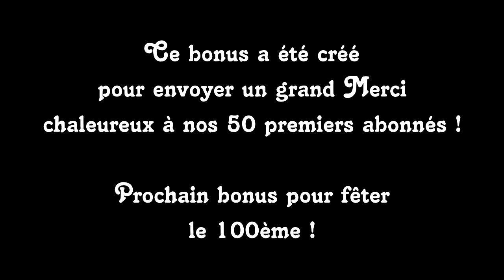XCUB - Bonus 50 abonnés ! - L'étrange rêve de Knut.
un Grand Merci à tous nos Abonnés !
N'hésitez pas à commenter nos vidéos pour nous aider à progresser !

Remerciement à toute la team Xcub

Twitters :

@GussDx - CREATEUR ET CONCEPTEUR
@nytract - Constructeur
@TheLightSoul2 - Constructeur
@FaCeTrake - Constructeur
@MrAzox95 - Constructeur
@TheBlackKite - Constructeur
@Sorcillus - Scénariste
@Kaillens - Constructeur/co-scénariste/poseur de pnj attitré
@Rastammole - Terraformeur des 3 planètes
@Zeamateis - Moddeur Java
@Anxic - Gestion serveur
@AltaCoproglotte - modération Serveur
et nous @KnutnKata - semi-colons